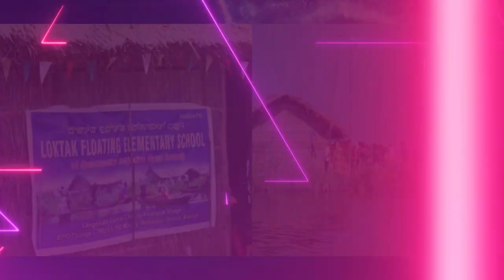EIKHOI GEE MANIPUR -LOKTAK HOMESTAY || DIAMOND TV PLUS